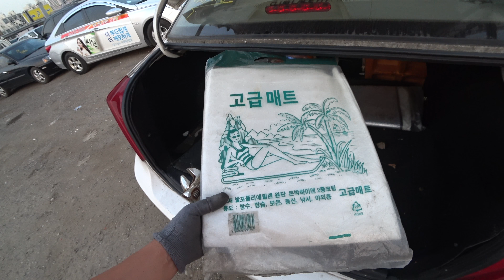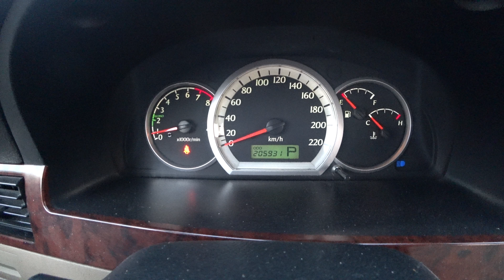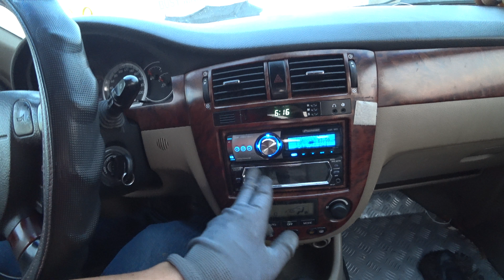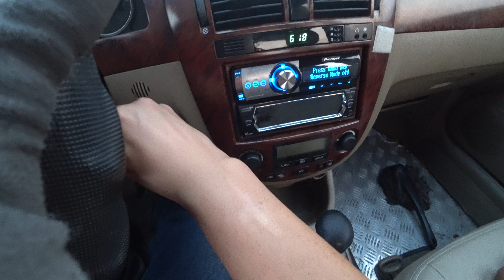[중고차수출] 자동차수출 보내세요 2003년 대우자동차 라세티 오토 차량입니다 ( 2003 daewoo lacetti used korean auto )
세계 각지로 중고차 수출 보내는 일을 하고 있습니다
가지고계신 자동차가 수출이 가능한지 궁금하시면 문의주세요
365일 정말편하게 연락주시면 됩니다 저 까칠하지 않습니다^^
개인분들 연락주세요~
중고차 딜러분들도 연락주세요~
신차 영업사원들도 연락주세요~
두고두고 편하게 연락하는 아주편한 사람이 되길 원합니다~^^
여기까지 와주신 모든 분들 진심으로 머리숙여 감사합니다
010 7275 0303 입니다